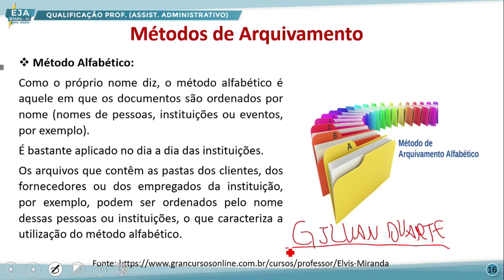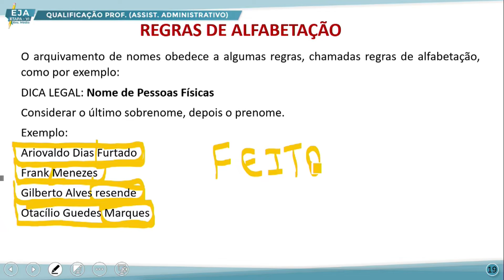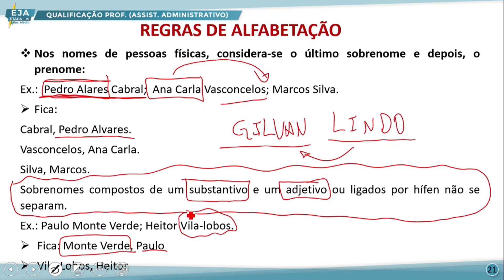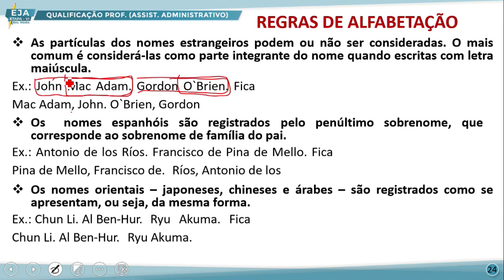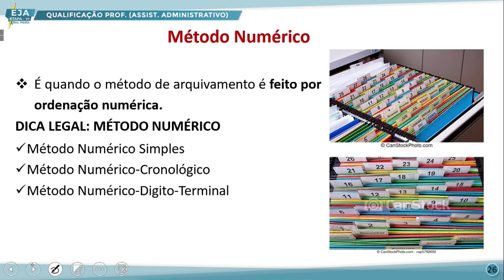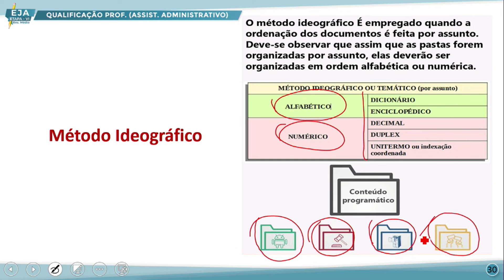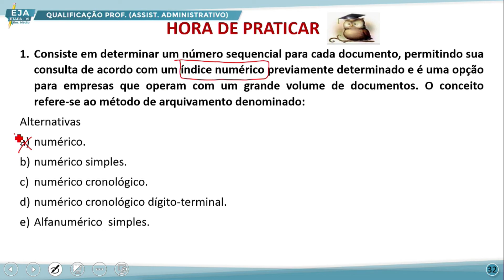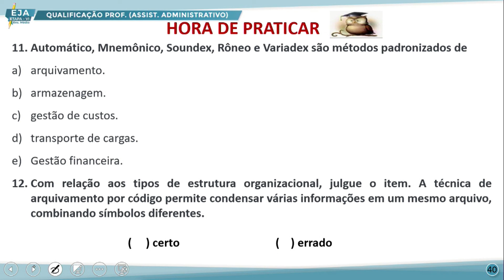EJA VI QUALIF PROFISSIONAL ASSISTENTE ADM 08 07 2022 MÉTODOS E TÉCNICAS DE ARQUIVO E PROTOCOLO P4 NP